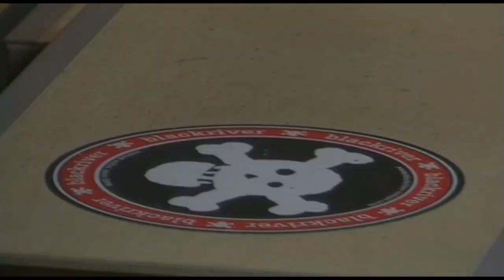BRR Streetplaza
fingerboard.de